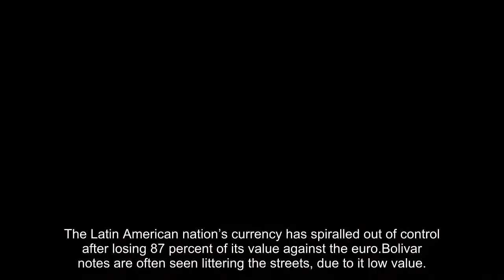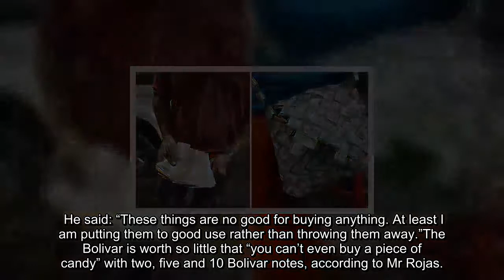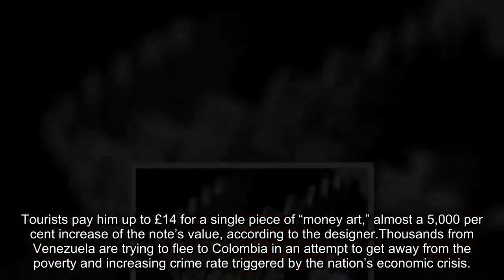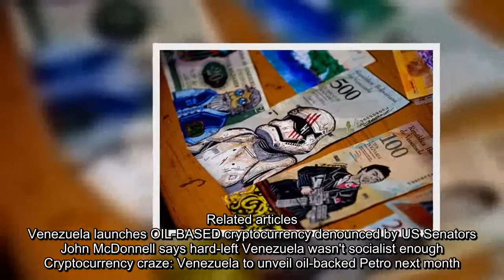Venezuela's economy so weak locals weave bags from CURRENCY as they are worth more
The Latin American nation’s currency has spiralled out of control after losing 87 percent of its value against the euro.Bolivar notes are often seen littering the streets, due to it low value.And now 25-year-old street vendor Wilmer Rojas is making and selling origami-inspired handbags, baskets, hats and purses out of the cash.Father-of-three Mr Rojas said: "People throw them away because they are no good to buy anything. No one even accepts them anymore."
Related articles
 Venezuela's Maduro could be kicked out by OWN military, US warns
 At least 18 'MASSACRED' in Venezuela after raid on illegal gold mine
These things are no good for buying anything. At least I am putting them to good use
 Wilmer Rojas
“You can use magazine paper or newspaper pulp, but currency notes are better because they are not worth anything.”Mr Rojas would rather use money to avoid spending time cutting them. He said: “These things are no good for buying anything. At least I am putting them to good use rather than throwing them away.”The Bolivar is worth so little that “you can’t even buy a piece of candy” with two, five and 10 Bolivar notes, according to Mr Rojas.
A hat made of hundreds of Bolivar notes, is only worth the cost of a packet of cigarettes.Mr Rojas sells some of his designs for 300,000 bolivars, which can buy a kilo of meat.Jose Leon, 26, takes a different creative approach.He draws Star Wars character faces over the picture of Simon Bolivar and other well-known Venezuelans who feature on the notes.
Tourists pay him up to £14 for a single piece of “money art,” almost a 5,000 per cent increase of the note’s value, according to the designer.Thousands from Venezuela are trying to flee to Colombia in an attempt to get away from the poverty and increasing crime rate triggered by the nation’s economic crisis.Colombia, along with its neighbour Brazil, has deployed extra soldiers to secure their border after they took over half a million migrants in the second half of 2017.Border tightening controls are also being implemented in a bid to control the crisis.
Related articles
 Venezuela launches OIL-BASED cryptocurrency denounced by US Senators
 John McDonnell says hard-left Venezuela wasn't socialist enough
 Cryptocurrency craze: Venezuela to unveil oil-backed Petro next month